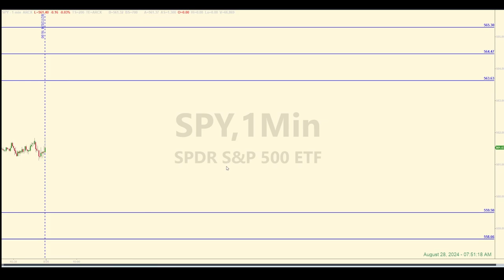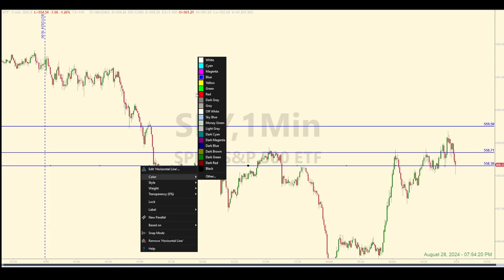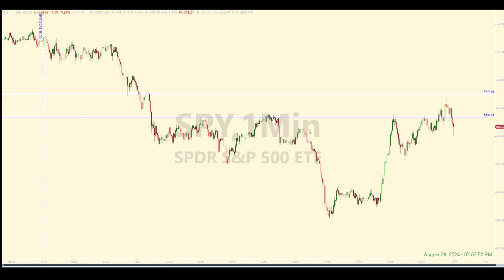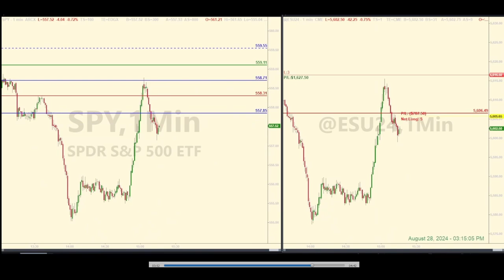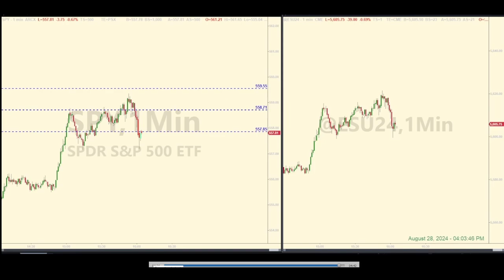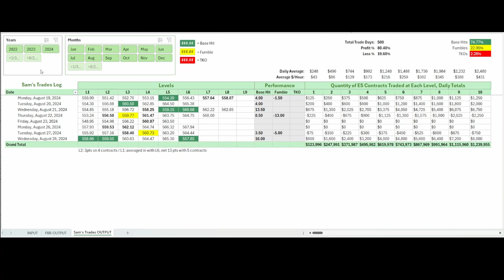$3,500 Day - Being Patient Pays Off [Most of the Time]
SPY / E-mini futures trading recap for August 28, 2024. What do you do when a trade gets out of the money a lot? The first impulse to close out the trade or to reverse the trade isn't always the best idea.

I let a trade get out of the money - partly because I was stubbornly holding for more than a base hit - and partly because I wasn't paying attention. But I didn't reverse. Why? Because I knew there was very good support below where price was at the time and I planned to buy again and average in. It's a bet, because that support may not hold. But we're still in a bullish trend, so being on the long side was the ticket.

Check out the video and see how how I pulled out $3,500 by being patient.

00:00 Levels and Pre-market Discussion
01:27 Post-market Analysis
05:28 Live Trades Play-by-Play
09:17 Tracking Log Review